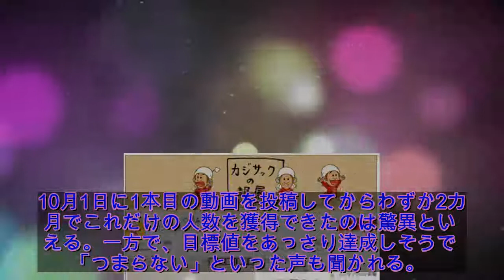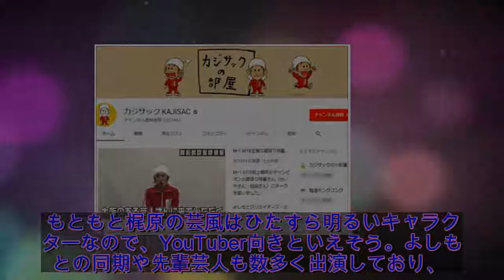キングコング・梶原雄太のYouTubeチャンネル「カジサック」、あっさり目標達成間近でアンチ消沈？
キングコングの梶原雄太が、カジサック／KAJISAC名義で開設したYouTubeチャンネルが人気だ。登録者数は12月の時点で60万人を超えている。10月1日に1本目の動画を投稿してからわずか2カ月でこれだけの人数を獲得できたのは驚異といえる。一方で、目標値をあっさり達成しそうで「つまらない」といった声も聞かれる。